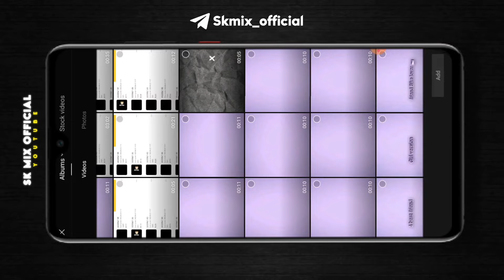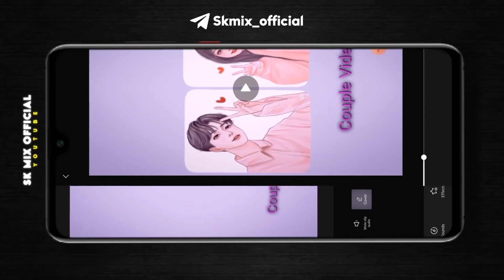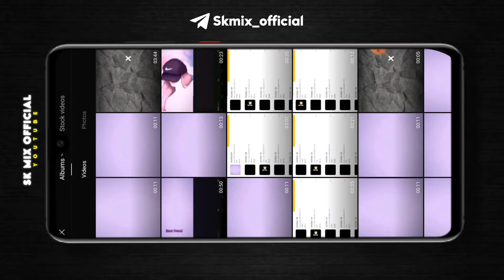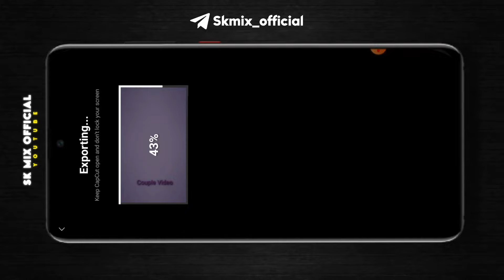new reels couple trend editing tutorial 👫 | capcut new trending video | capcut photo video editing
new reels couple trend editing tutorial 👫 | capcut new trending video | capcut photo video editing | capcut video editing

Couple trending video editing tutorial 👫 | couple trending video editing tutorial in capcut

2 BEST FRIEND Girl&Boy Version Trending Video Editing Tutorial In Capcut | Friends Forever Editing

Namaskar dosto ajj ki is video me maine app sabko yeh bataya hai ki app reels trending status video kaise banaye ummeed hai appko yeh video bahut pasand ayega.

✅Your Queries ⬇️⬇️

4 best friend trending video tutorial, 4 best friends trending video tutorial
4 best friend tiktok trending video tutorial
4 best friend tiktok trending video tutorial
girl version best friend trending video editing tutorial, best friend girl version trending video tutorial
 best friend group trending video tutorial
4 best friend tiktok tutorial
4 best friend tutorial
4 best friend tiktok tutorial
tiktok 4 best friend sound trending video tutorial,
4 best friend tiktok tutorial
4 best friend tutorial
capcut diye kivabe photo video banabo
tiktok kivabe kore video
 new tiktok trending video editing 2022
tiktok new trending renaissance video editing tutorial